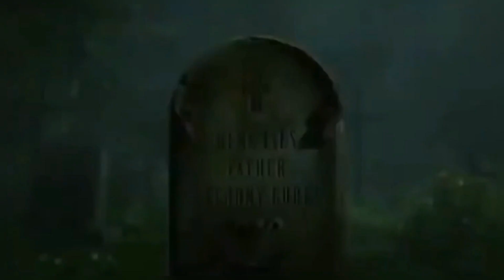Nun Part II || Nun Part II ka Trelar||Nun Part II ka Trelar horror movies Dikhao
YouTube questions

Horror movies in Trelar dikhao nun Part II ka
nun ki real story in english

Real nun
Nun Part II
Nun story
Nun Trelar
Rahsyamayi Kahaniya channel

Rahsyamayi kahaniyan channel